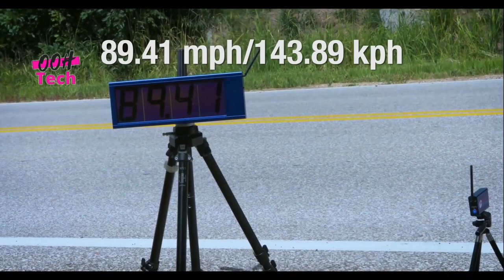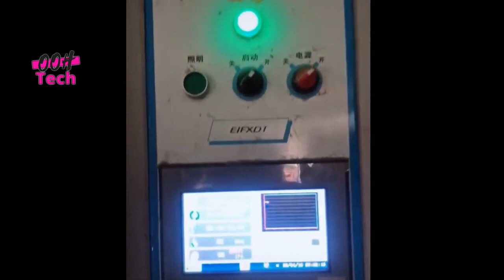Awesome People 2020, Compilation #4, Like a Boss Compilation, People Are Awesome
awesome people 2020, Amazing People Compilation #3